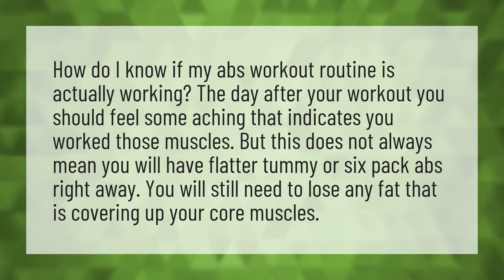How do you know if your ab workout is working?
Madfit Abs • How do you know if your ab workout is working?